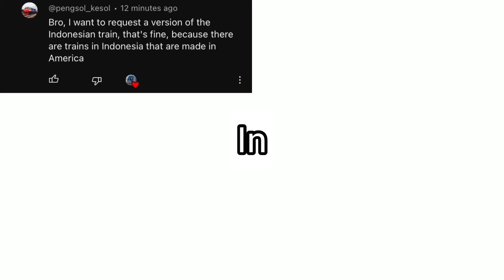Indonesian trains 3 2 1 GO! (Viewer request)